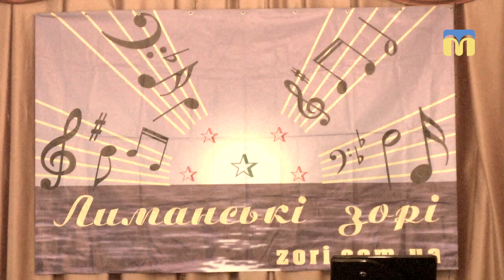У музичній школі розпочався Всеукраїнський конкурс "Лиманські зорі"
У Миколаївській дитячій музичній школі №1 розпочався Всеукраїнський конкурс "Лиманські зорі". Перший етап - гра на фортепіано. Вік учасників необмежений. Позмагатися за звання кращого прибули і музиканти з Молдови.